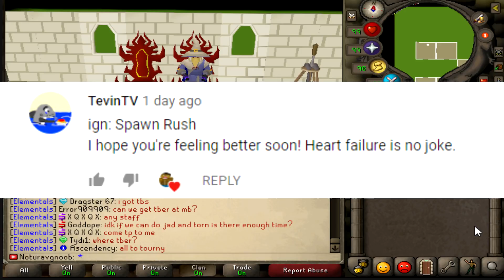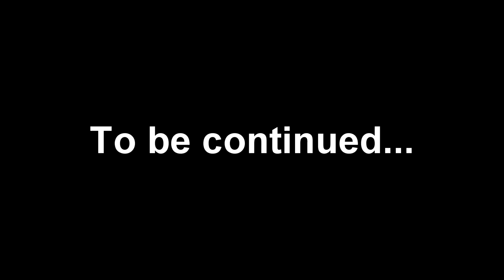The 3 Most OVERPOWERED WEAPONS IN THE GAME! *$145 Giveaway* SpawnPK RSPS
Hope you guys enjoyed this video, it was a little bit different from what we normally do here but it's a new year so YOLO! Thank you to everyone who wished me the best of luck on my recovery in the previous video.

Music used in this video:
- Leveled Up
- Heaven And Hell
- March On
- Not For Nothing
- Motel Rock